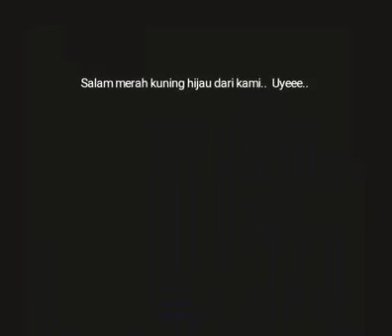Republik borneo - mari bergoyang